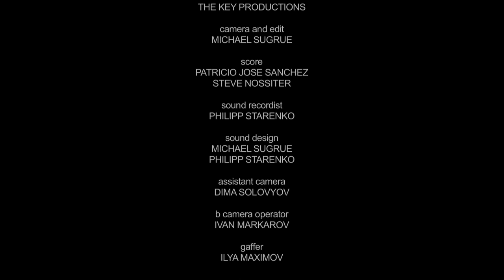The gruelling dedication of Olga Smirnova, prima ballerina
What does it take to become a prima ballerina?

In this intimate film, we follow Olga Smirnova, a rising star at the prestigious Bolshoi Theatre in Moscow. It’s a story about the gruelling dedication and sacrifices a young ballerina makes to see her dreams come to fruition.

You’re inside Smirnova’s world, consumed with rehearsals and little time to breathe. Running on all cylinders, you witness her unwavering work ethic – dancing from dusk until dawn – and the lonely existence she leads, as a result. But she doesn’t seem to mind. She’s living her dream.

Camera and edit: Michael Sugrue
Producer: Fyodor Mozgoyov / The Key Productions
Score: Patricio José Sanchez, Steve Nossiter
Sound recordist: Philipp Starenko
Sound design: Michael Sugrue, Philipp Starenko
Assistant camera: Dima Solovyov
B camera operator: Ivan Markarov
Gaffer: Ilya Maximov
Special thanks: Olga Smirnova, Marina Kondratieva, Katerina Novikova, Michail Yarush and the entire staff of the Bolshoi Theatre.